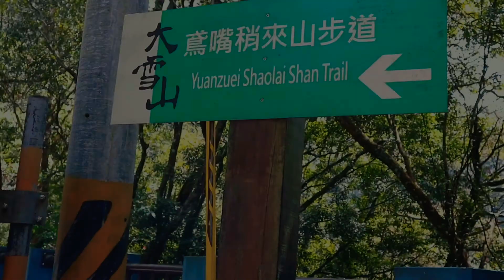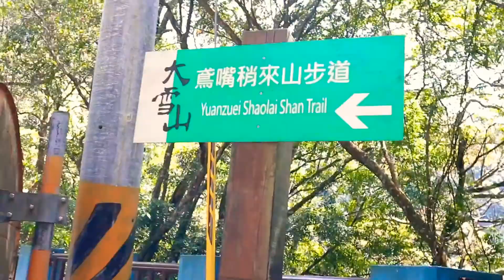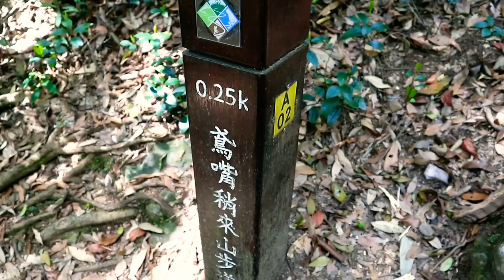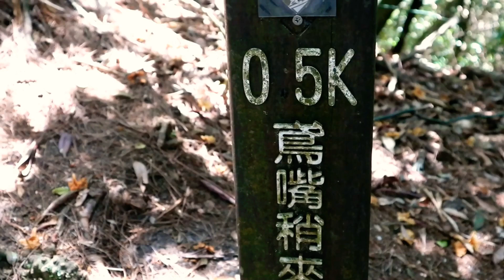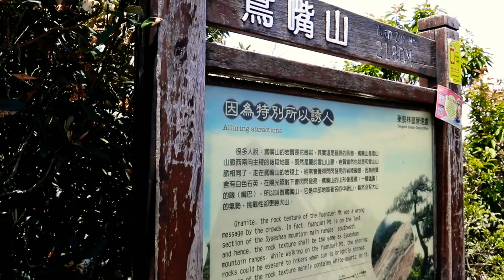Yuanzui Mountain(鳶嘴山)unlocked! with Tropang Gala🇹🇼